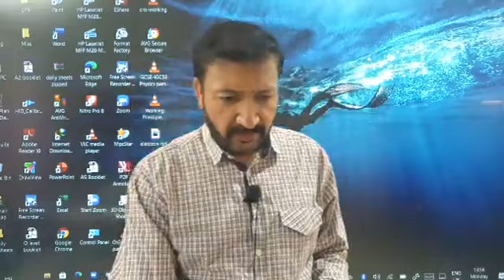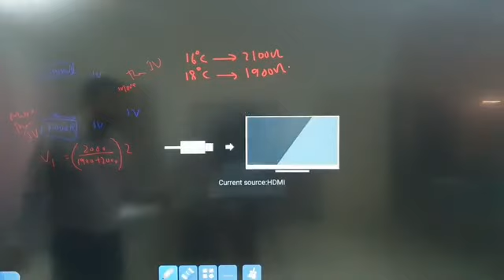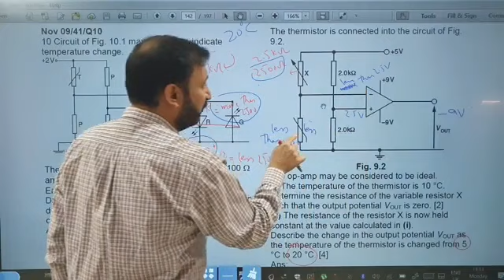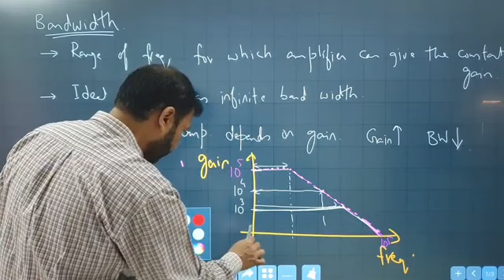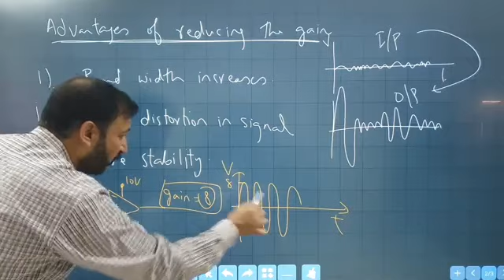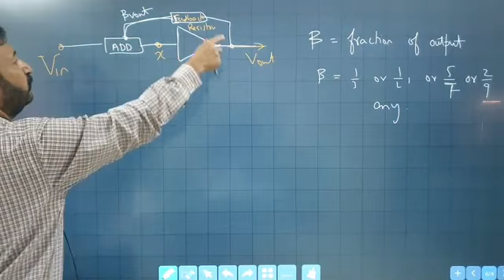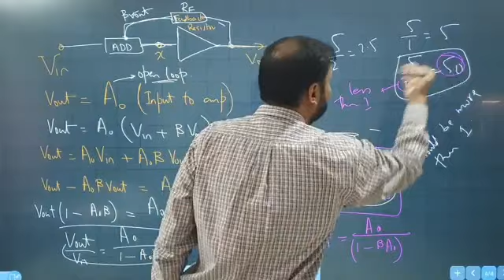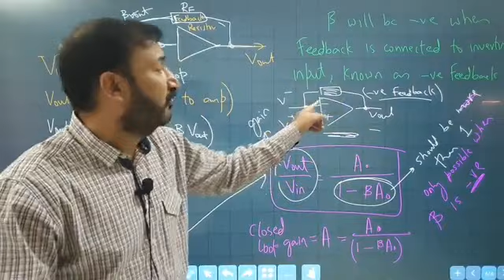Physics A Level: Electronics Lecture 7 by Sumair Sajjad